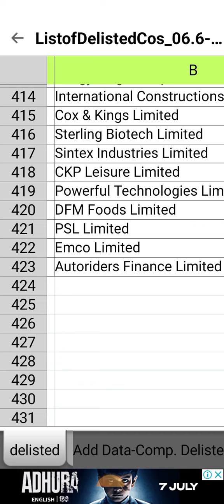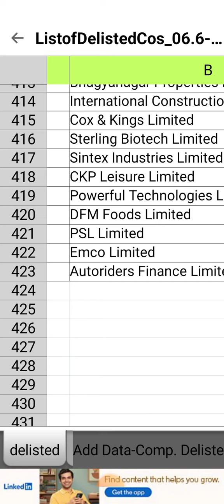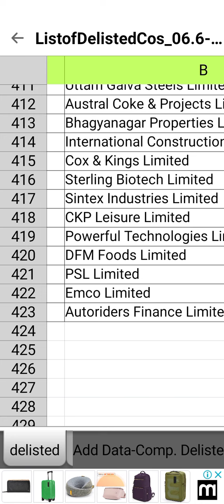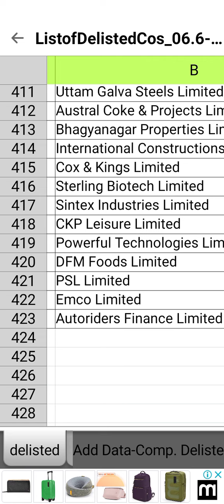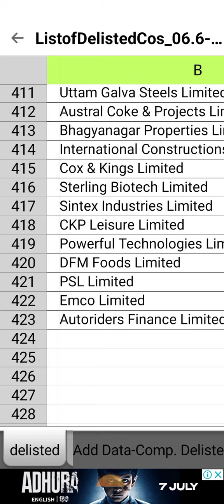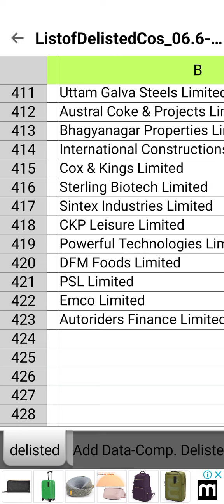Delistinge हो चुकी है 🛑 2023 में 10कंपनी 🛑 जानिए शायद आपने लिया हो तो पैसा डूब जाएगा? 🛑